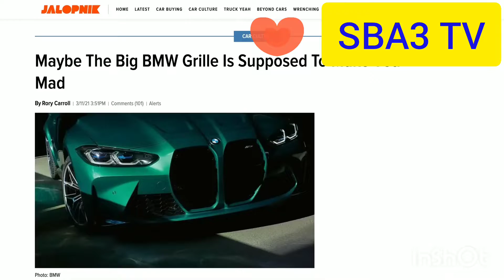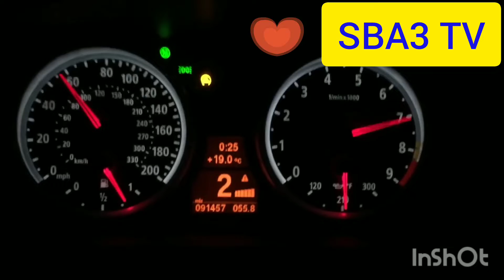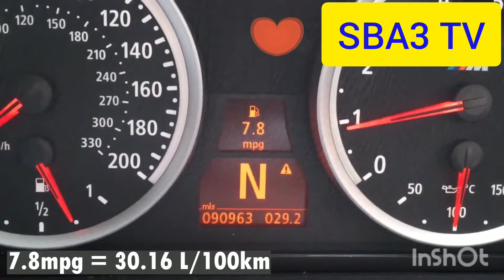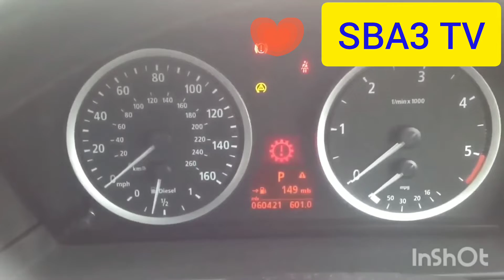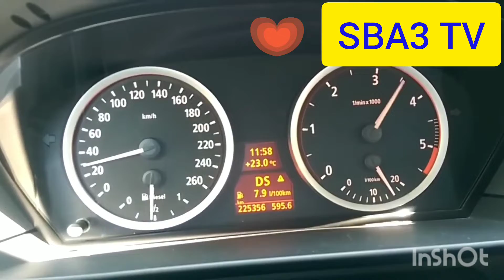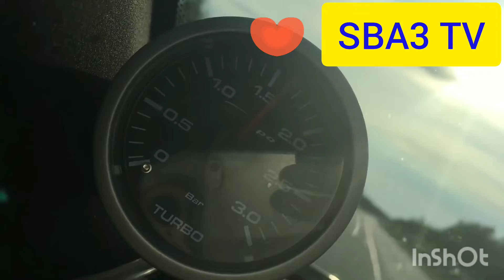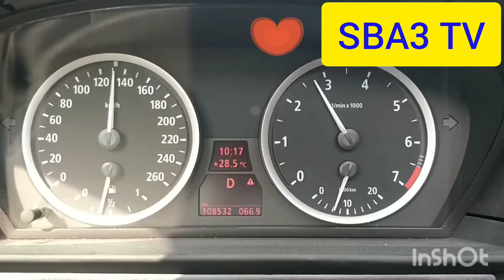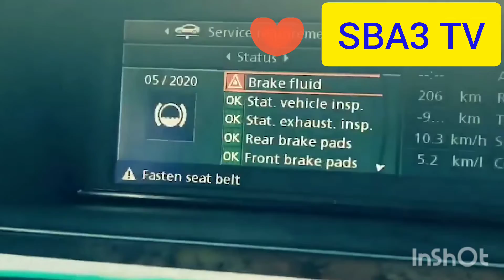Sba3 tv dima dima l jadid m3a Sba3 tv Bmw